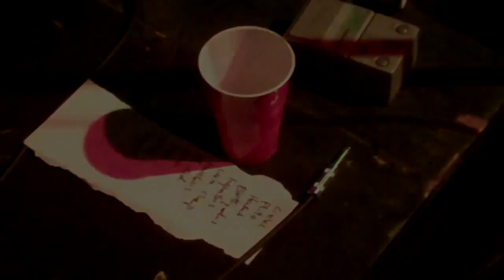Review Of The Driftless Pony Club Concert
This is a Review of the Driftless Pony Club Concert in Nashville Tennessee. The Band was awesome and I even got a T-shirt. I recommend you to head to there concert if you live near where they are playing.